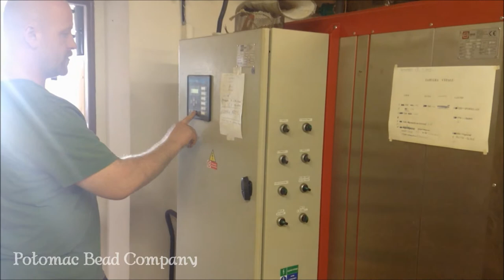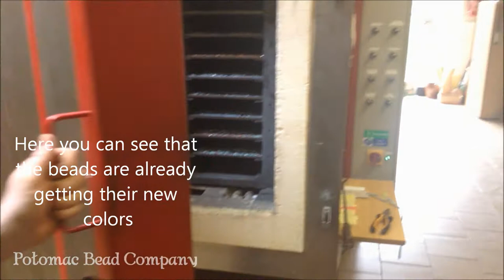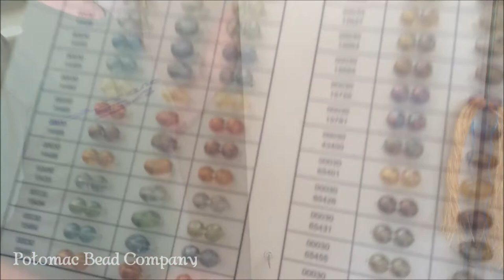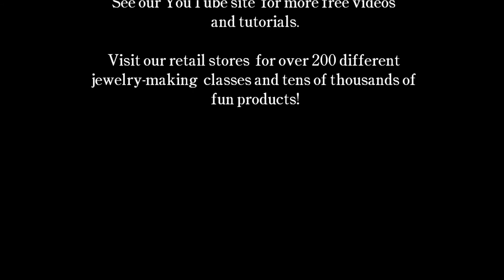Making Czech Glass - Coating (Step 5)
This video from The Potomac Bead Company demonstrates the final technique in the Czech glass bead making process.  After beads have been pressed, tumbled, faceted, and fire polished, sometimes they are also coated with different coatings to create unique colors.  This video shows that process!  This is actually the process for the luster coatings, picasso coatings, travertine coatings etc., however, anything with the metallic half finishes are done with a vacuum coating process, and we do not have video of that.